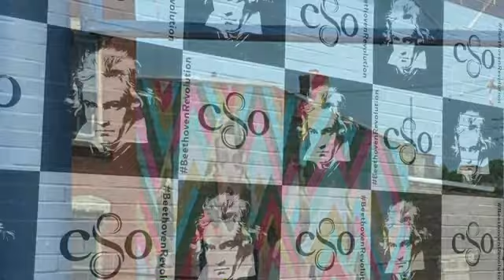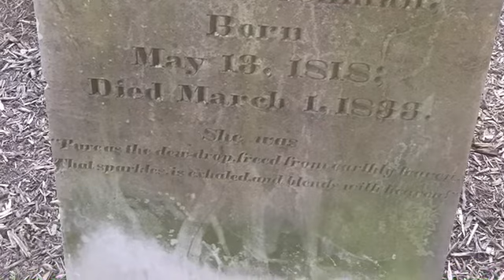Cincinnati July 2018